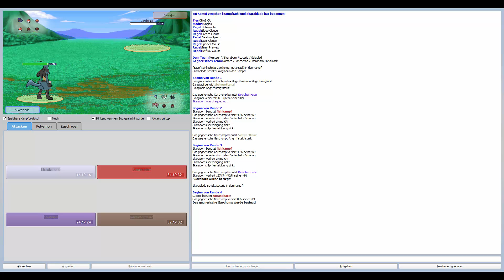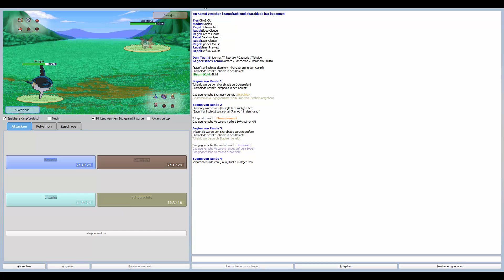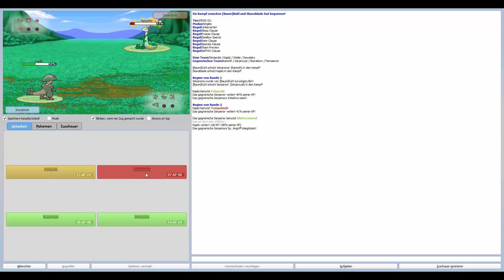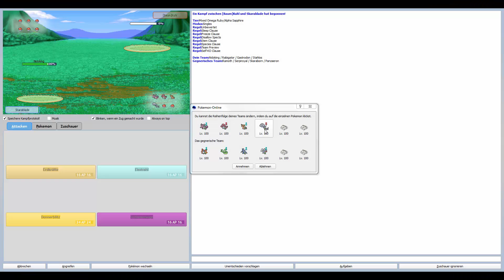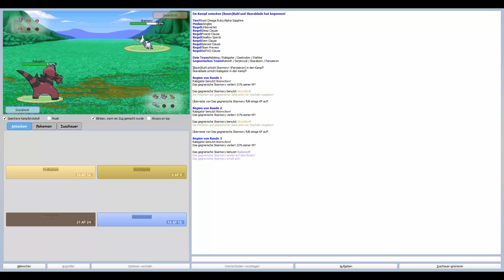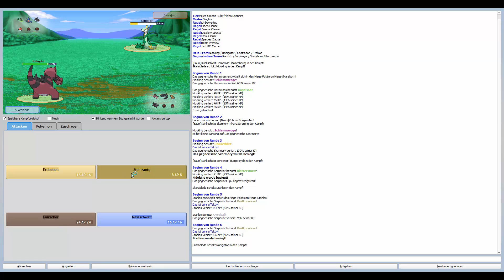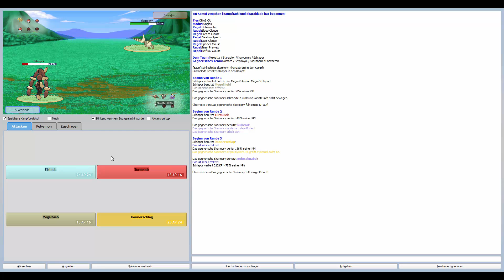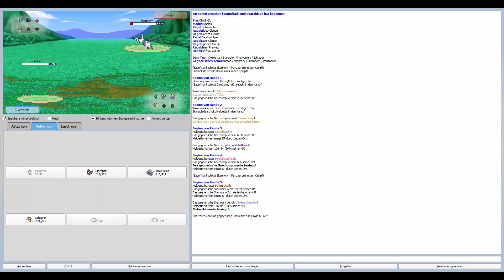Skaras Tournament 2 - Part 1: Kuhl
Wenn dir das Video gefallen hat, kannst du es gerne mit einem Daumen nach oben unterstützen und ein nettes Kommentar hinterlassen, falls nicht, freue ich mich auch über konstruktive Kritik in den Kommentaren.

GASTKOMMENTAROR: Chase

REGELWERK:

Euer Team besteht aus 7 Pokemon und darf während der Challenge nicht geändert werden.
Wenn der Herausforderer eine Arena besiegt hat, erhält er einen Orden. Nach folgender Anzahl an Siegen erhält der Spieler einen Extraversuch: 0/2/5/8. Wenn ein Kampf verloren wird, verliert der Herausforderer einen Extraversuch und darf sich noch einmal an derselben oder einer anderen Arena versuchen. Bei Niederlage ohne Extraversuch ist die Challenge beendet.

Einzelkämpfe
Alle Pokemon sind auf Level 100.
Es wird im Tier ORAS OU gespielt.
Alles, was auf der Limited-List steht, darf maximal einmal vertreten sein.
Kämpfe gegen Arenaleiter: 4 gegen 4
Kämpfe gegen Top Vier: 6 gegen 6
Sleep Clause, Freeze Clause, Item Clause, Species Clause, Self-KO Clause, Wifi Battle
Disallow Spects
Die Attacke Staffette, sowie die Fähigkeiten Ausweglos und Wegsperre sind verboten.
Alle Attacken und Items, die den eigenen Fluchtwert erhöhen, sind verboten.
Limitierte Pokemon: Chaneira, Heiteira, Panzaeron, Zobiris-Mega